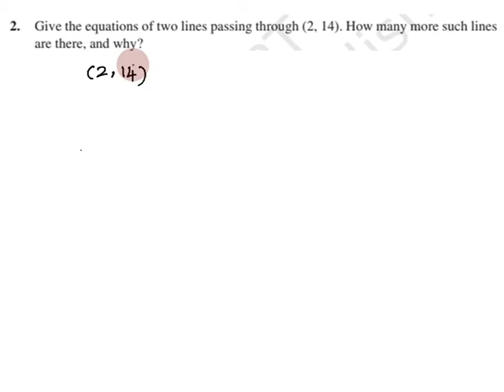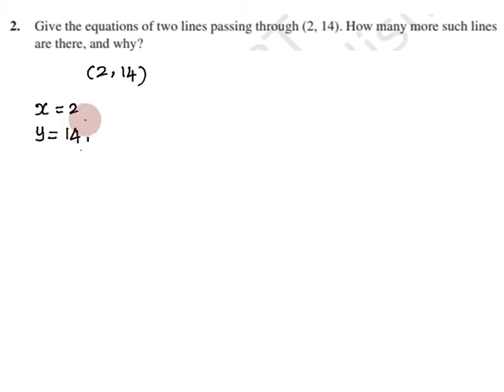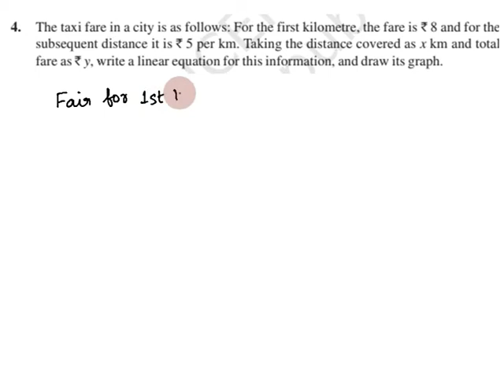Class 9, Exercise 4.3 Q 2, 3, 4 in Tamil Chapter 4 Linear Equations in Two Variables, CBSE, NCERT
Exercise 4.3 Question 2, 3, 4

Topics:
4.1 Introduction
4.2 Linear Equations
4.3 Solution of a Linear Equation
4.4 Graph of a Linear Equation in Two Variables
4.5 Equations of Lines Parallel to the x-axis and y-axis

EXERCISE 4.3
2. Give the equations of two lines passing through (2, 14). How many more such lines are there, and why?
3. If the point (3, 4) lies on the graph of the equation 3y = ax + 7, find the value of a.
4. The taxi fare in a city is as follows: For the first kilometre, the fare is ` 8 and for the subsequent distance it is ` 5 per km. Taking the distance  Covered as x km and total fare as ` y, write a linear equation for this information, and draw its graph